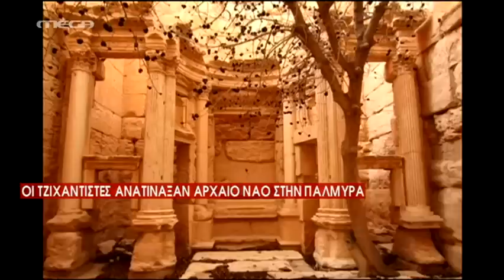Ανατίναξαν αρχαίο ναό στην Παλμύρα οι τζιχαντιστές - MEGA ΓΕΓΟΝΟΤΑ ΚΟΣΜΟΣ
Παγκόσμια κατακραυγή από τη βαρβαρότητα των τζιχαντιστών που ανατίναξαν τον αρχαίο ναό Βαάλ Δία στην Παλμύρα.